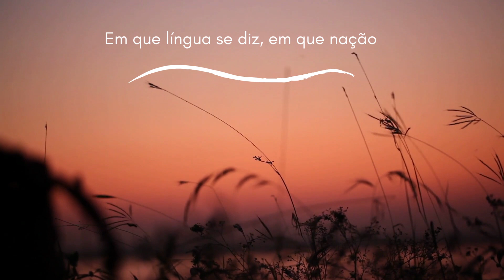5AC Em que língua se diz, em que nação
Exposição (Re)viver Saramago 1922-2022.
Biblioteca Municipal de Coimbra
Leituras ao ouvido – leitura de poesias e excertos de obras de José Saramago por alunos de várias turmas realizadas durante as Semanas da leitura
EB 2,3 de Ceira
Produção Biblioteca Escolar
AE Coimbra Sul
Abril 2022